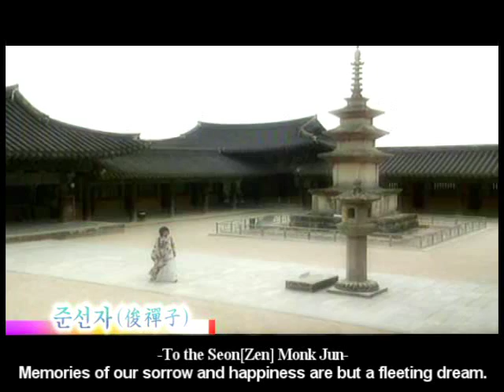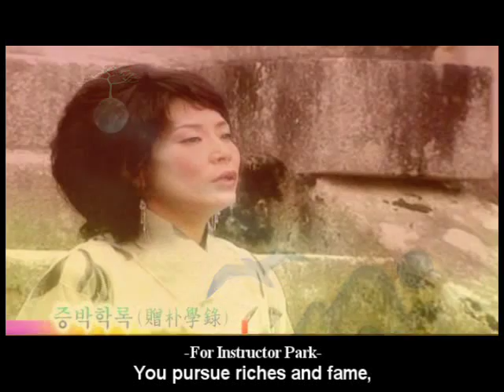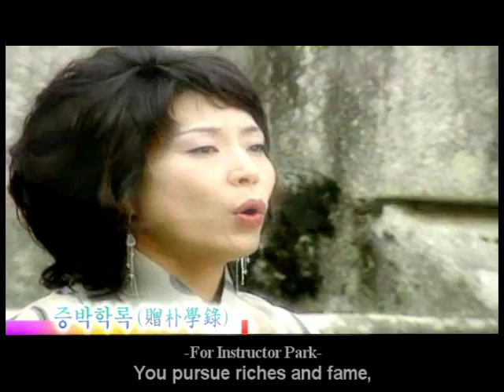At the Thatched Cottage of Scholar Park(hong soon-jee;홍순지)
This song is made of three meditative poems written by a high monk, Chung Hur, who is widely known as Soesan Daesa. The first verse is Park Sang Sa Cho Dang, the second verse is Jun Sun Sa and the last verse is Jung Park Hark Rok.
The word 'Sang Sa' referred to a person who had passed the pre-exam of Gwagoe, the highest level state examination. It was also called as 'Jin Sa' or 'Saeng Won'.
The word 'Cho Dang' means a simple cottage with a thatched roof, which shows Park's humble and frugal life.
The word 'Hak Rok' in the last verse refers to a ninth level official of  'Sung Kyun Kwan' which was a national academy of Confucianism in Chosun dynasty.